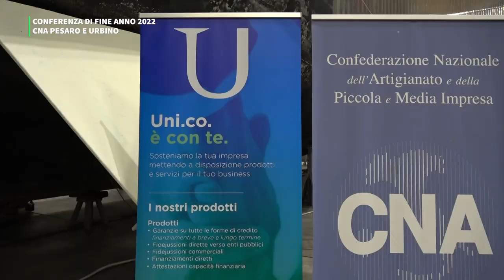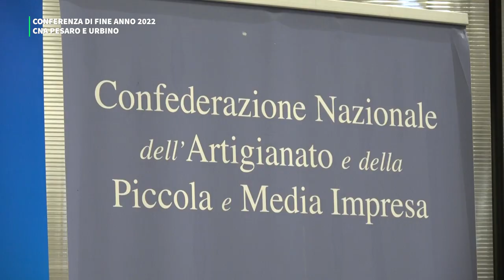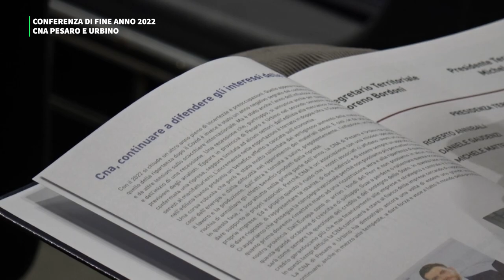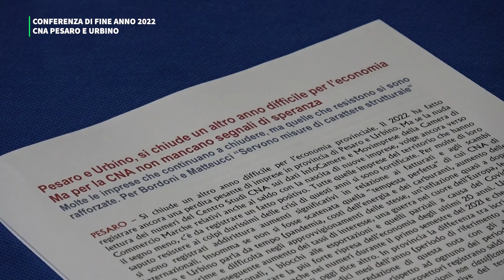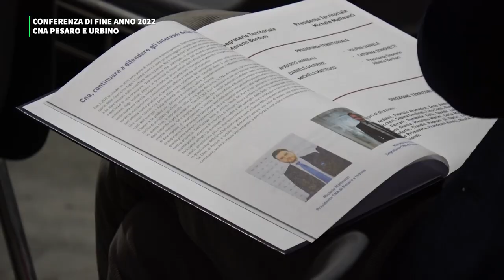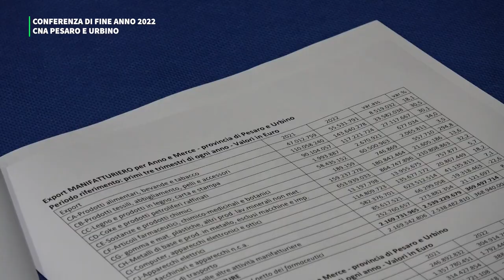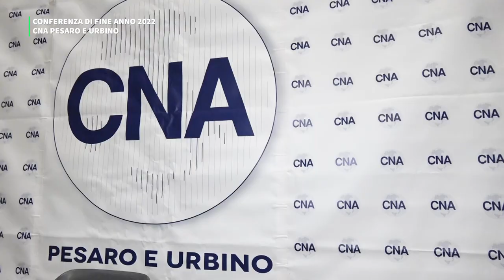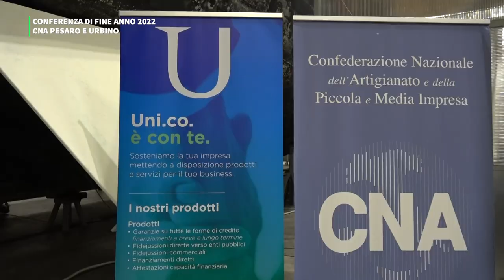CONFERENZA DI FINE ANNO CNA PESARO E URBINO 2022